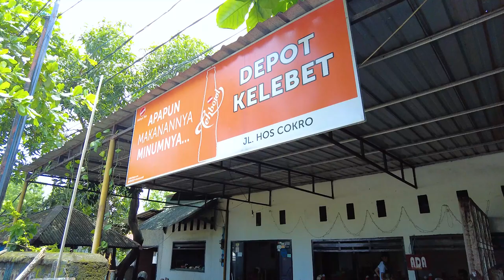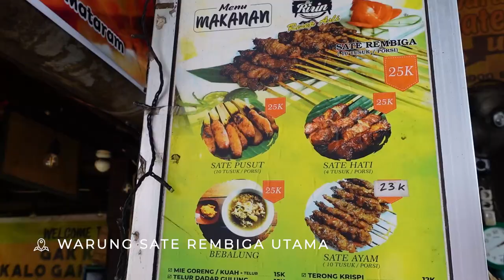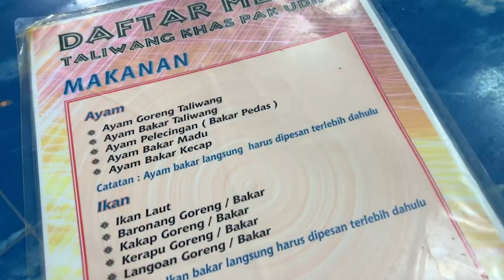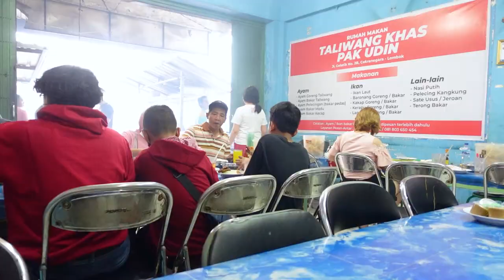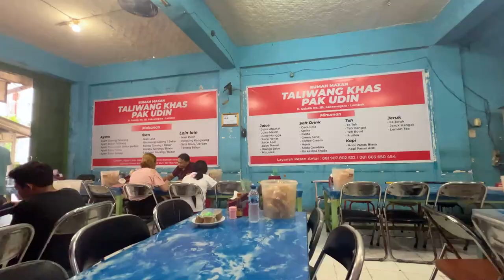LOMBOK Food Tour 🇮🇩 Best Ayam Taliwang 🌶️🥵 Indonesian Food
The best AYAM TALIWANG in Matarm, sate rembiga, bebalung, sate pusut and more. I went to the capital city of Lombok for traditional Indonesian food from this island. It's known to be sweet spicy and smoky and has so much history.

00:00 Mataram Lombok
00:56 Bebalung
04:22 Sate Rembiga
06:05 Sate Pusut
07:34 Ayam Taliwang